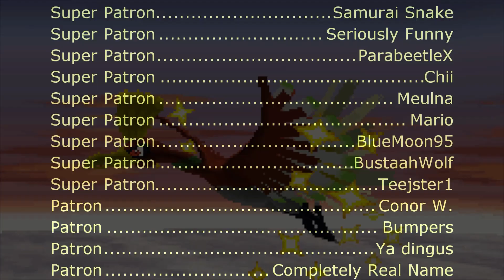Pokémon HeartGold & SoulSilver - Pewter City (Neo Geo Remix)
Composer: Junichi Masuda
Arranger: Takuto Kitsuta

Video source:
[TAS] Arcade Neo Turf Masters "maximum score" by mamuuuut in 09:17.0